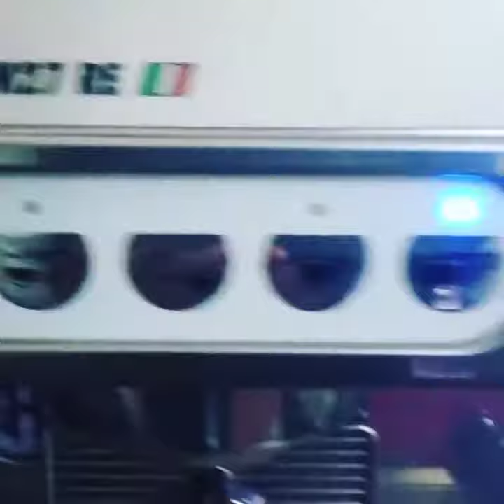Making double shot Americano ☕